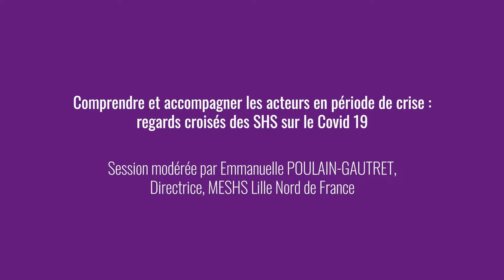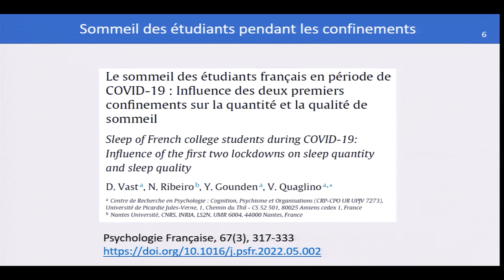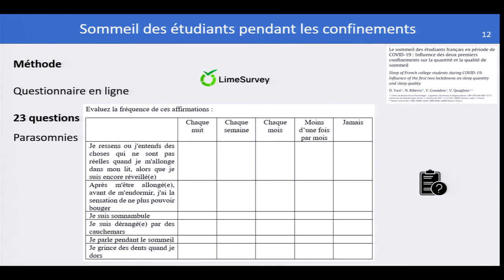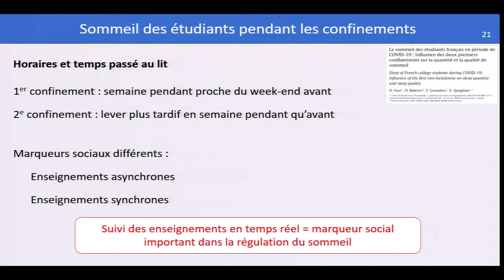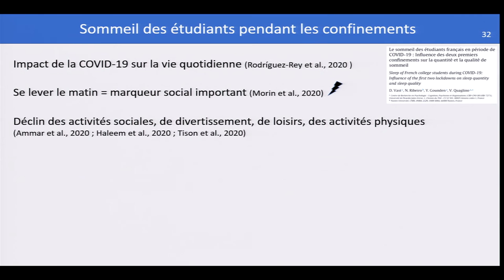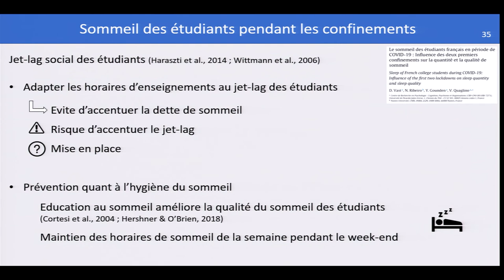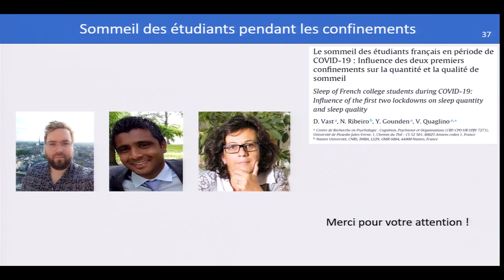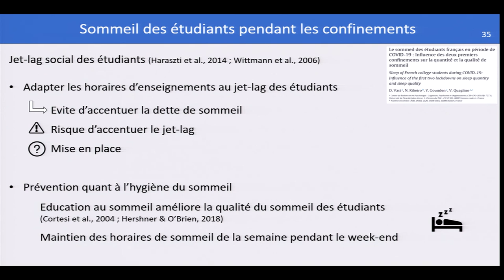SHS VALO 22 | « Sommeil et qualité de vie des étudiants en période de COVID 19 »